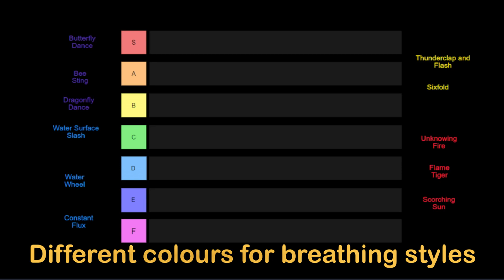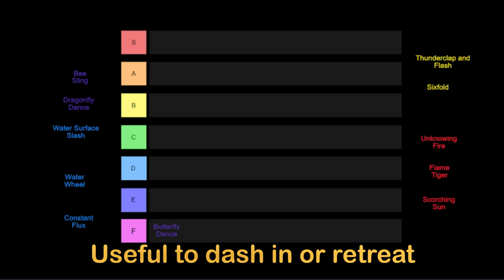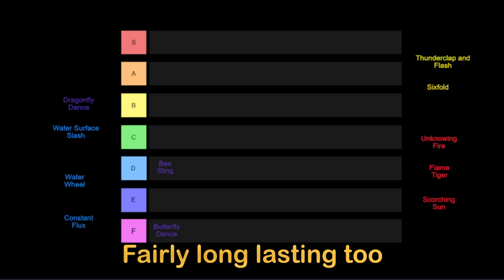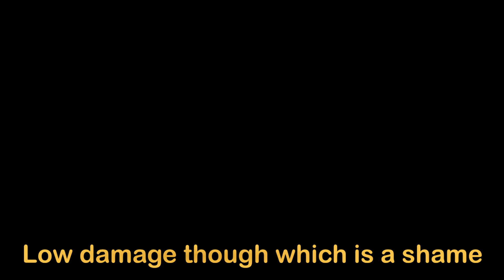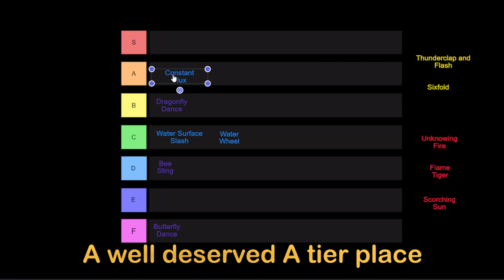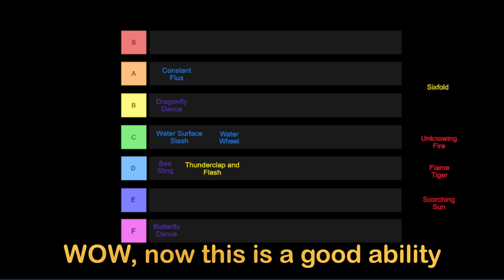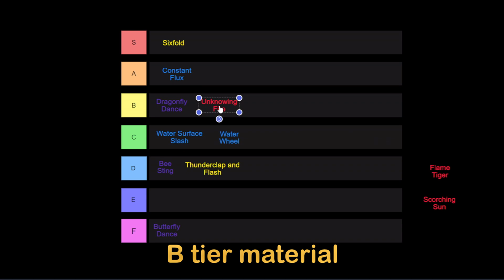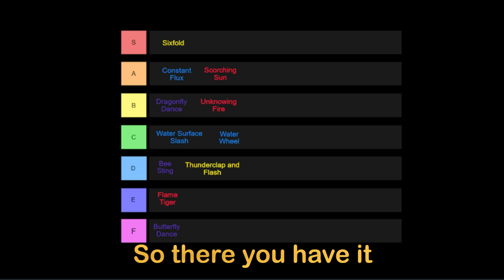PRO TIER LIST | SLAYER BREATHING ARTS | DEMON BLADE TYCOON ROBLOX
Today we're looking at all of the slayer breathing skills in demon blade tycoon, the new roblox game. I'll be ranking them in a tier list template from best to worst. You'll advance from noob to pro fast with these tips and be able to pick only the best breathing techniques from this guide. There's 4 types of breathing techniques. We have insect, water, thunder, and flame breathing techniques which I'll be showcasing and showing you the best of the best. See which breathing skill makes S-tier!